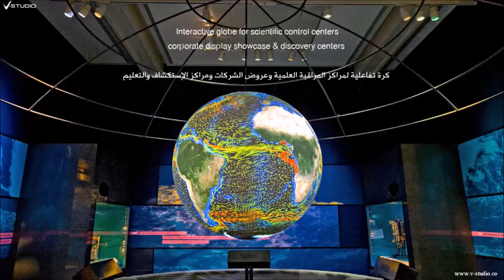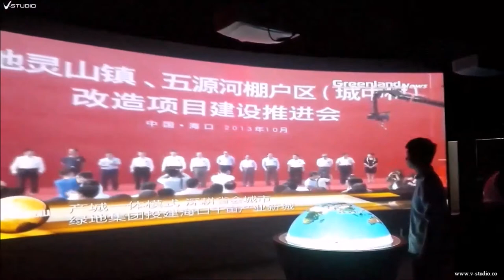V Studio Interactive Spherical Displayكرة (قبّة) العرض التفاعلية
Spherical globe/dome is a newly designed and developed platform for the display of digital content outside of the confines of traditional flat screen media.
Our range of spherical display systems let you deliver a 360 video simply and quickly across a range of commercial and artistic projects.

KEY TECHNOLOGY AND UNIQUE PATENT

• Seamless hard sphere
• Brightness enhancement system for spherical display (60% improvement for the original projector)
• Superposition technology double lumens of the aperture (support 12 sets of projectors)
• Interactive multi-touch system on sphere
• Compatible with other screen

FEATURES AND FUNCTIONS

• 360° dynamically display
• Compatible with other multimedia devices
• Easy operation and low energy consumption
• Widely used in the education, exhibition, advertising, entertainment
• 0,8m-1,8m screen diameter
فيلم الزجاج الذكي المتحوّل
الفيلم الزجاجي الذكي المتحول يسمح يتحويل أي نافذة زجاجية أو حائط زجاجي أو لوح أكريليك شفاف أو اي سطح شفاف إلى أداة توفر خصوصية وحماية كاملة.
تعتمد تقنية الفيلم الزجاجي الذكي المتحوّل على مواد تقوم بخلص مادة البوليمير وسائل الكريستال عند وصل الفيلم بمصدر الطاقة ، عنده يتحول الفيلم من الحالة الشفافة إلى الحالة المثلجة التي تحجب الرؤيا من خلال قابس تشغيل كهربائي بسيط.
أفلامنا الذكية المتحولة مصنعة بنظام ذاتي اللصق  وجاهزة للاستخدام على أي سطح شفاف. يعمل الفيلم من خلال مفتاح كهرباء يقوم بالتحكم بشفافية أو عتمة الفيلم ويقوم بتحويل السطح الزجاجي من الحالة الشفافة إلى الحالة المعتمة (المثلجة) . يمكن للفيلم الزجاجي الذكي أن يعمل كشاشة عرض أيضا بإستخدام بروجيكتور خلفي.